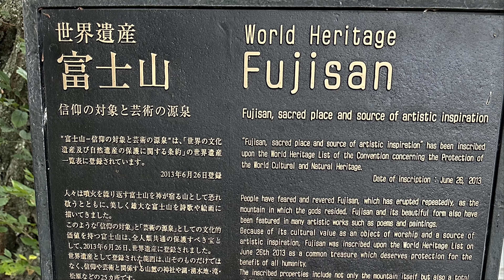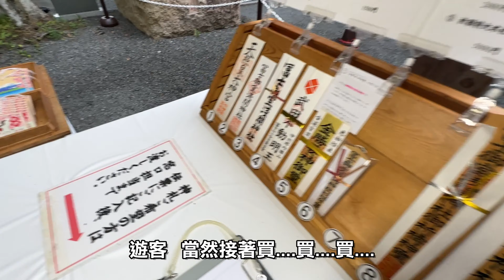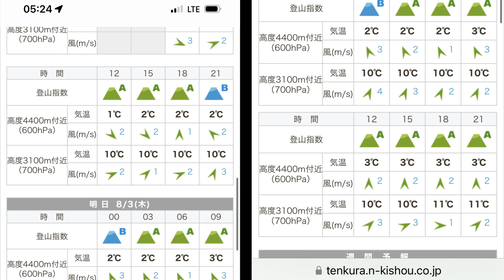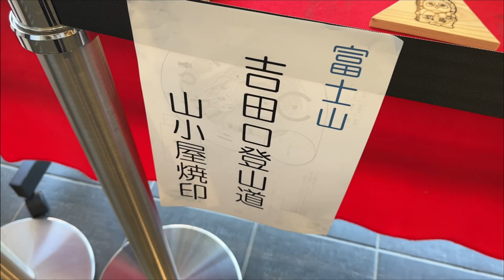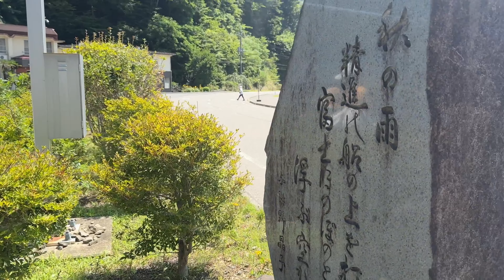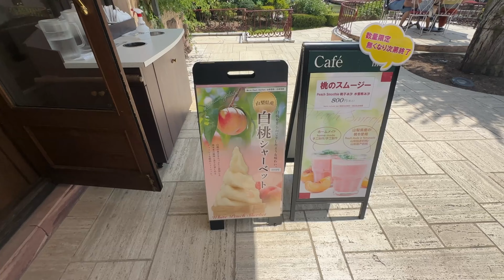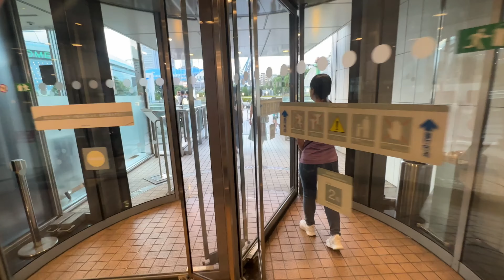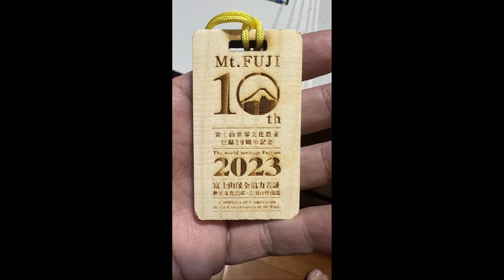【國外旅遊】日本🇯🇵富士山五湖全覽五日 ( 登頂富士山、遊富士五湖、音樂之森博物館、東京巨蛋飯店、LaQua廣場) feat. Lamigo 旅遊團 2023.8.1~5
0:00  片頭
0:05  第一天
2:07  富士御室淺間神社
5:48  第二天
8:35  富士山世界遺產中心
10:00  登富士山
10:39  第三天
11:29  山中湖
12:49  第四天
13:35  本栖湖
14:35  精進湖
16:11  西湖
16:45  河口湖
17:21  音樂盒之森博物館
20:18  東京巨蛋飯店
22:35  LaQua廣場
24:05  第五天
25:50  片尾